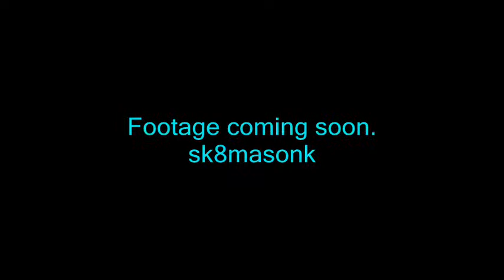SICK BAILS!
My friends skating, trying to land some new footage. heres a look at what they are getting down on.